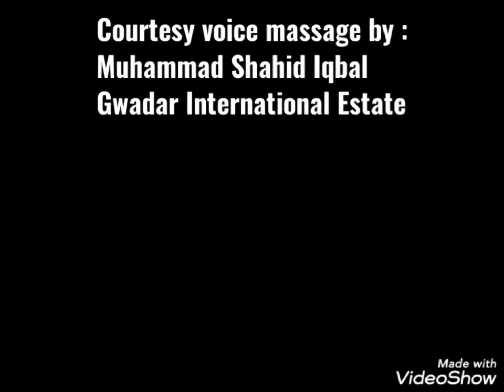Gwadar Awesome scenic drone view of Kohi Batil - PC Zaver - Deep Seaport & blue deep sea water. MSI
this is awesome scenic view of deep sea port of gwadar & Kohi batil ( Sangar ) & Pearl Continental Zaver hotel and beautiful city of Gwadar.
courtesy voice message by Muhammad Shahid Iqbal
Gwadar International Estate
Gieda / Gwadar wholesaler
Question / Queries /
 Information / Sale & Purchase